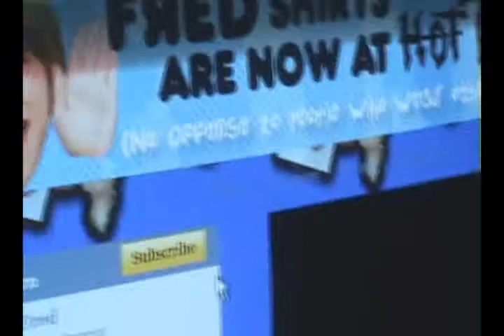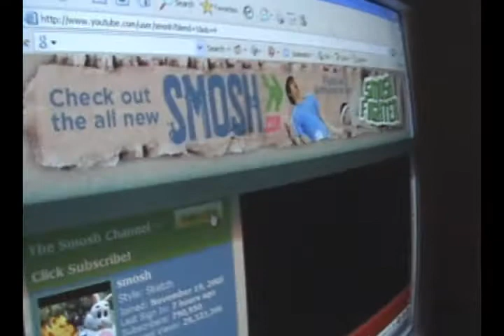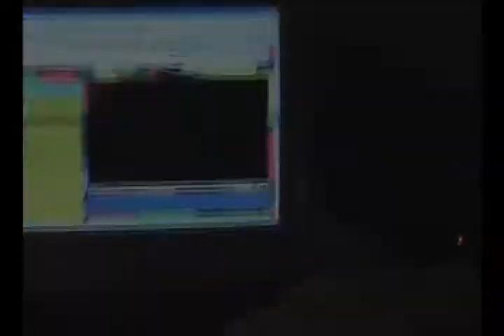Fweak!TV - What Would You Do For a Klondike Bar?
Klondike Bars can make you do dangerous things...